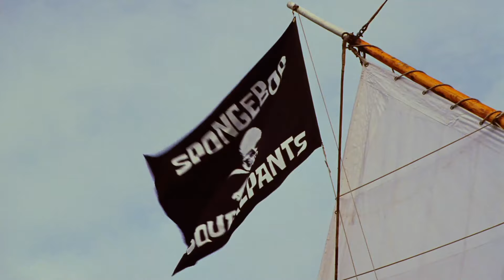The SpongeBob SquarePants Movie - Musical Pirates | Fandango Family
The SpongeBob SquarePants Movie - Musical Pirates: The opening musical number with a song and dance by pirates.

FILM DESCRIPTION:
In this lively animated adventure, undersea oddball SpongeBob SquarePants and his starfish friend, Patrick, embark on a quest to clear the name of Mr. Krabs, the owner of the Krusty Krab restaurant, who has been framed for stealing the crown of ocean deity King Neptune. Leaving the familiar confines of Bikini Bottom, SpongeBob and Patrick venture out towards Shell City, where they hope to find Neptune's crown, but numerous obstacles stand (or float) in their way.